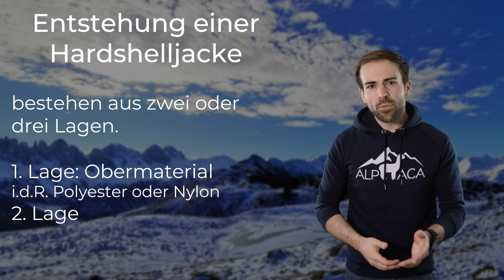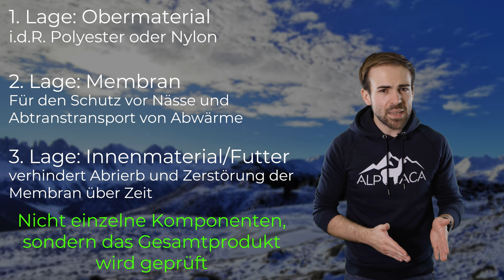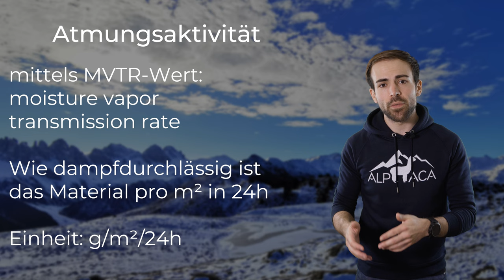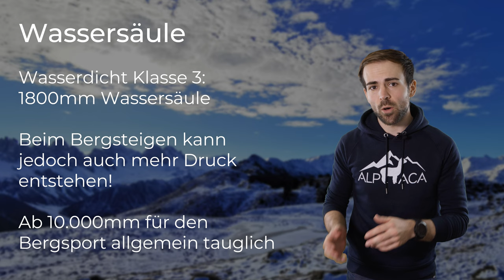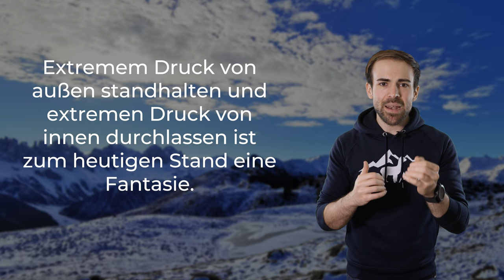HARDSHELLJACKE - Was Wassersäule und Atmungsaktivität eigentlich bedeutet | Teil 1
Hardshelljacken sind spannende Dinger. Sie können uns vor Regen schützen und sind gleichzeitig atmungsaktiv. Aber wie kann das überhaupt sein?

🔧 Meine Ausrüstung 🔧

Schuhe

Rucksäcke

Technisches